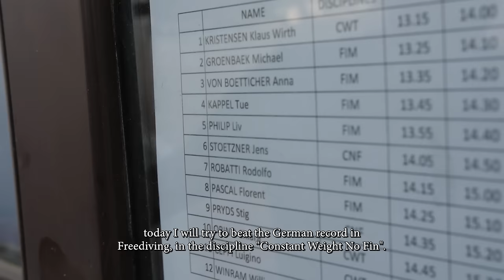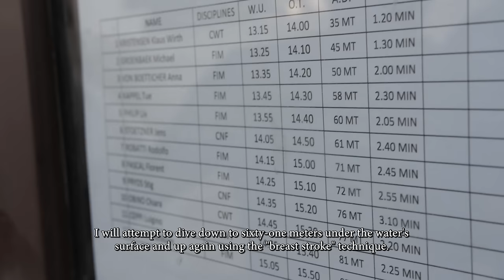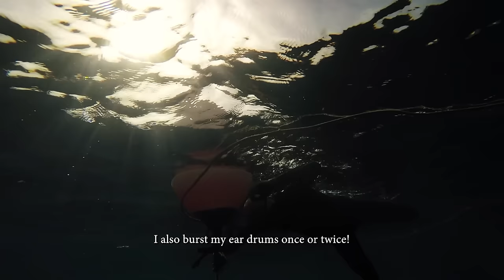Deep Dive Freediving Record in Egypt - Documentary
This is a documentation about the best german freediver. Meet Jens Stoetzner and learn about his motive and his experience pushing his limits.

The documentation is part of a german bachelor thesis by Lukas Miller, who made production, camera and editing.
Their are also four other episodes about different sportsmen, but without english subtitles.

Big thanks to all other freedivers and friends, who helped to realise this project.

Freediver:
Stig Pryds
Andrea Zuccari
Klaus Wirth
Alice Cattaneo
Tue Kappel

Translation:
Adam (Twenny) Sheffield
Najomi Bosch
Lara Grysczyk
Jens Stoetzner

Assistant:
Wolfgang Schmid

Sounddesign:
Sirius Kestel